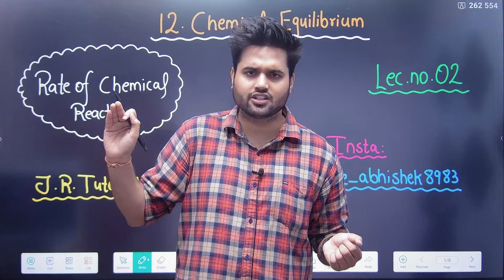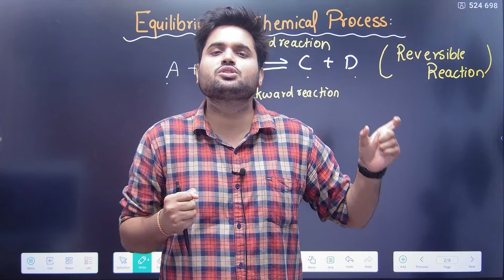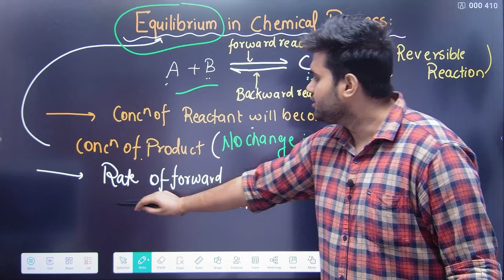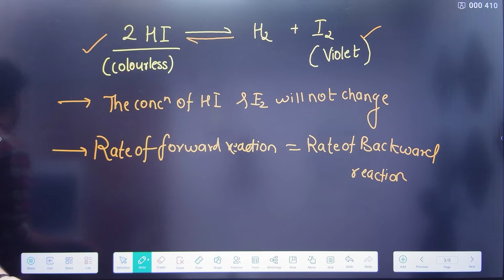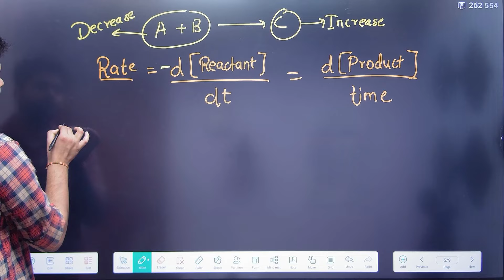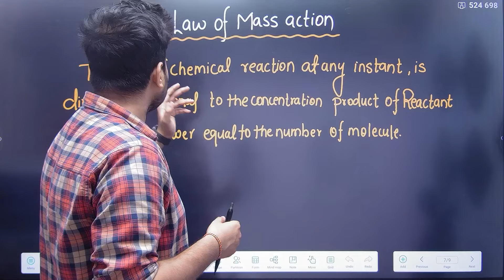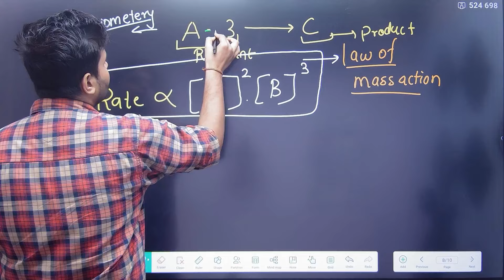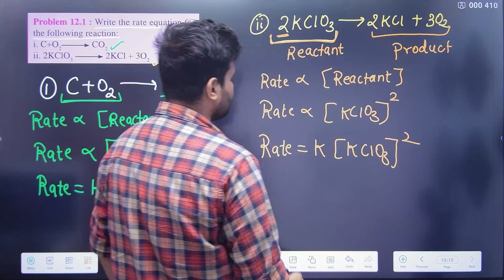11th Chemistry | Chapter 12 | Chemical Equilibrium | Lecture 2 | Maharashtra Board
Hi Everyone.